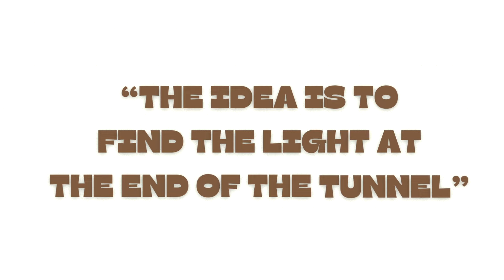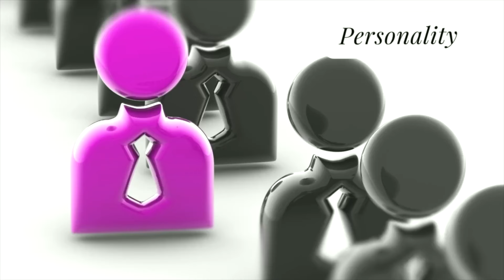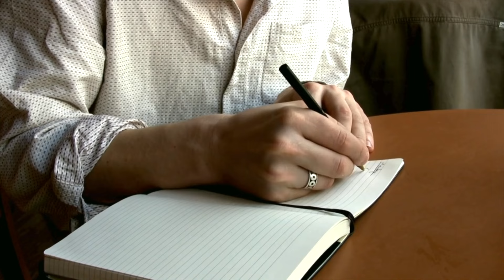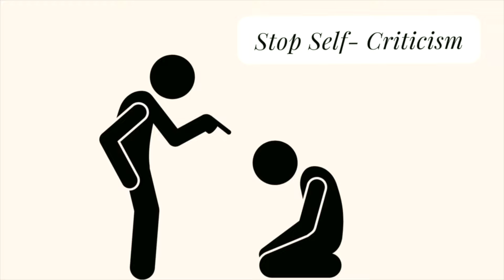Why is Physical Appearance important?💃🥰🤗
@motivatewithshachiseth shares her take on Why is Physical Appearance important?💃🥰🤗
The first thing we do when we talk about a person is make a mental image of that person be it Einstein or beautiful Sushmita Sen
So appearance matters right..
they say don’t judge a book by its cover
but that cover matters right...
it introduces us with the book.
Appearance makes the first impression and though first impression need not be the last impression but it does create an impact, so why not work on our appearnce
we all are beautiful just we need to believe in our beauty, accept our perfections and imperfection , be comfortable in our skin and feel beautiful.
Physical appearance plays a significant role in various aspects of our lives, influencing not just how others see us but also how we perceive ourselves. Here are some key points on why physical appearance is important:
 1.  Personality: The Way You Think
 2. Mental Health: The Way You Feel
 3. Actions: The Way You Behave
 4. Social Statement: The Way Others Perceive You
 Working on an impressive appearance involves more than just focusing on external looks; it's about nurturing inner beauty and cultivating habits that enhance your overall presence. Here are some ways to achieve an impressive appearance:
 1. Look for the Beauty Inside You
  2. Smile Often
  3. Style vs. Dressing and Beauty vs. Appearance
  4. Easy on Yourself
  5. Health & Fitness
  6. Age Gracefully
  7. Clothing
      Don’t Worry About Brands:
       Don’t worry about buying new ,Wear Clean and Ironed Clothes
       Don’t worry about repeating, Use Styling on Old Clothes
 8. Hygiene  a priority
 9. Remember Beauty Lies in the Eye of the Beholder
 10. Feel Good About Yourself
11. Stop Self Criticism
 12. Do It for Yourself

Hi! I’m Shachi Seth, a novelist and a life coach. 🙌

My journey has be from an introvert, under-confident and unopinionated person who travelled a long way becoming the successful entrpreneur
I have a deep desire to use my skills to help others and bring a change in the world. I believe that everyone has the potential to achieve their dreams and goals, and I want to inspire you to do the same. 💫
Though we may not realise it but everyone is born unique and special. All one needs is the belief and the nudge that YOU CAN DO IT!.
With my videos and shorts i try to motivate you to find your passion, explore your hidden potential and live the life to the fullest
On this channel, you will find videos on topics such as:
    • How to overcome your fears and challenges
    • How to develop a positive mindset and attitude
    • How to discover your passion and purpose
    • How to set and achieve your goals
    • How to create healthy habits and routines
    • How to balance your work and personal life
    • How to write and publish your own book
If you are looking for motivation, inspiration, and guidance to live your best life, then this channel is for you. 🔔
I hope you enjoy watching my videos and learn something new from them. I would love to hear from you and connect with you. 😊
Thank you for your support and interest in my channel. Together, we can make a difference. 🙏

My Book:
Ten Steps To Personality Enhancement